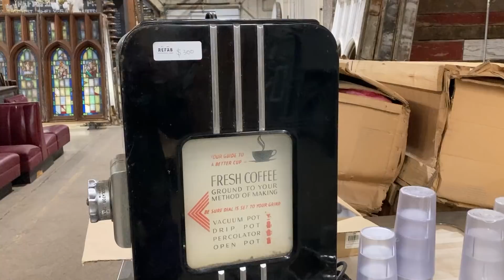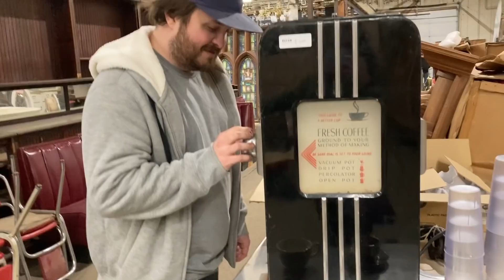The Waterfall Story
Sorry this video is a bit of a jumble but I wanted to talk a bit more in depth about things that have been going on with us. Enjoy!